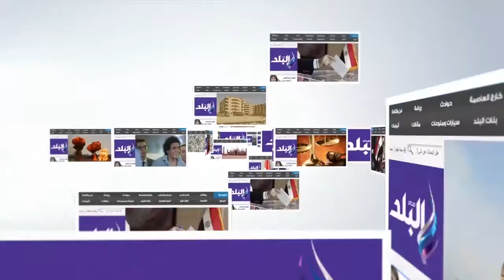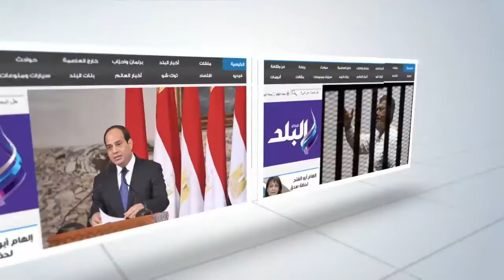صدى البلد | اجتماع تحضيرى للدورة الأدبية الـ21 بآداب بني سويف